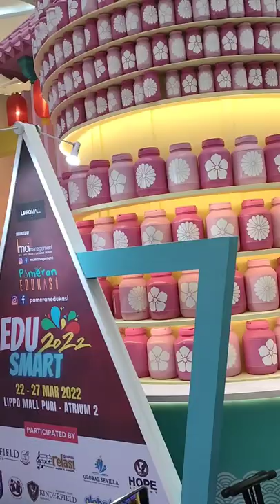Eksis Berkesenian dan Mengekspresikan Diri di Era Pandemi